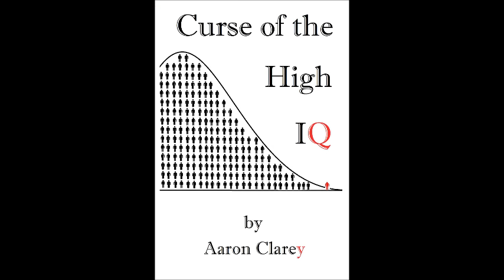Request-Get Your Ass Back into PC's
Still reeling financially from a car accident...4 years ago, a young man wants to know what his options for careers are going forward that does not require a lot of physical labor due to his injuries.  Cappy suggests he look back at what he was doing before, PC support and repair, and tries to explain why all jobs suck.